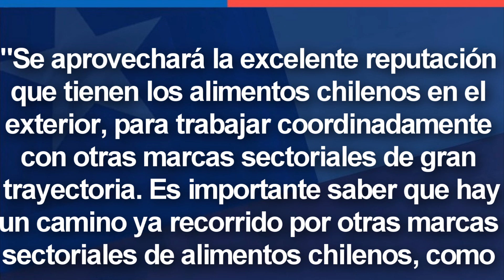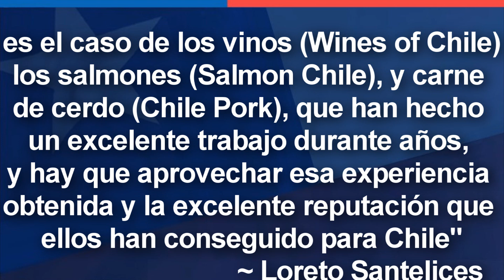Milk Chile CONQUISTARA China, Mexico y Colombia 🇨🇱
🔴 ORGULLOSAMENTE CHILENO🔴

~ Alfredomatta